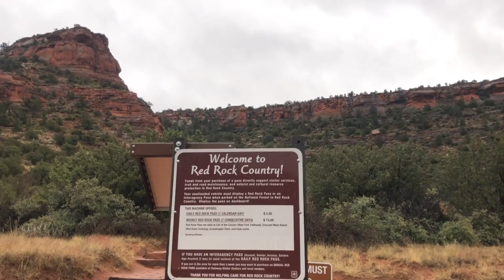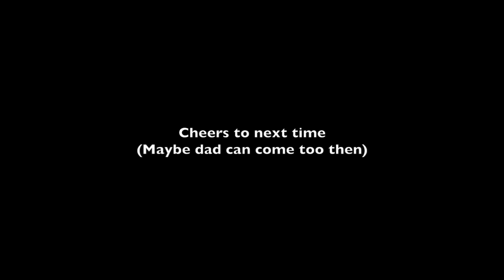Murray Girls AZ Adventure